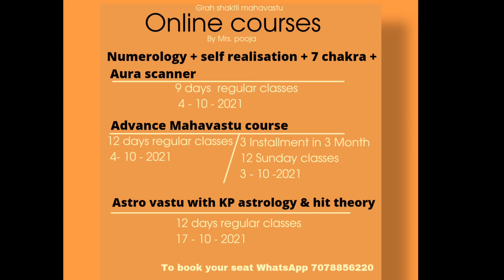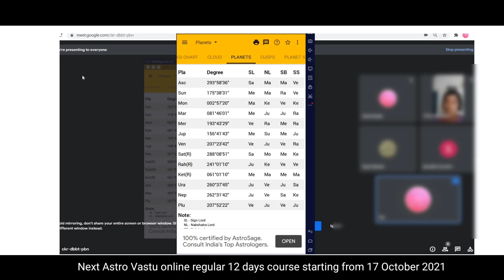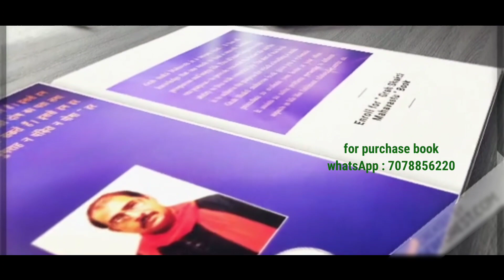कर्ज उतारने करने का उपाय | Astro Vastu | Mrs. Pooja